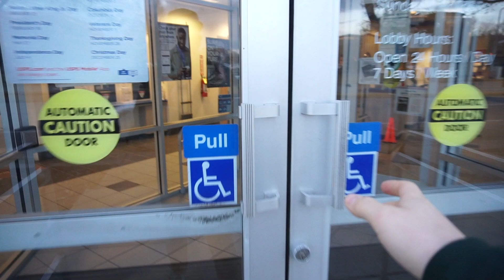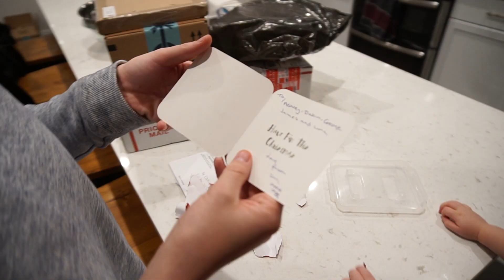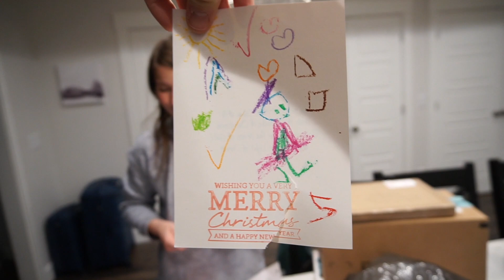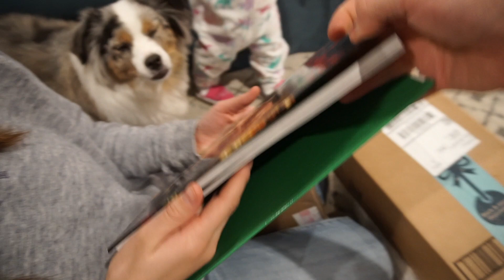Someone Sent Me THIS in the MAIL!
Dallin does a new accent...George says a new word...and Luna gets another package!

We are The Dashleys, family vloggers from Utah, and we're so excited to share our family vlog and blog with you. We post new videos 3 days a week and go live every Sunday evening at 8:30 PM MST on Facebook!

SHOP THIS VLOG:

Sony a6500
Canon 5D Mark III
Canon 5D mark IV
Canon 24-105 f4 lens
Sigma 50mm Art lens
Rode Videomic Pro
Joby GorillaPod
Manfrotto Video Tripod
Genaray LED Light
Edited with: 27" 5K iMac